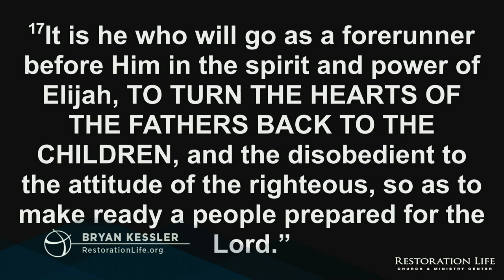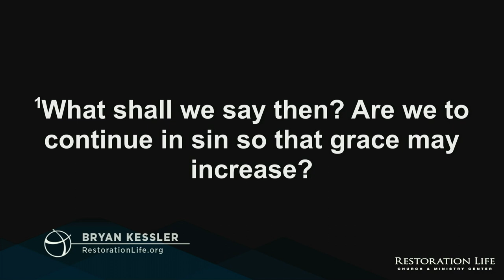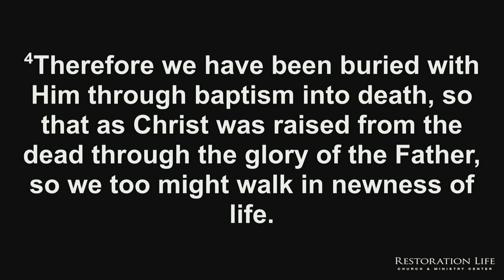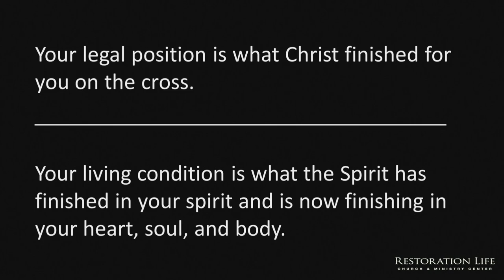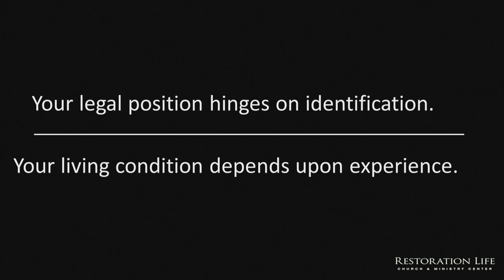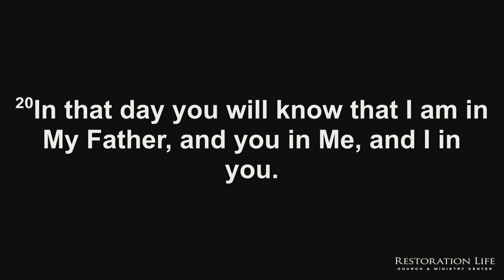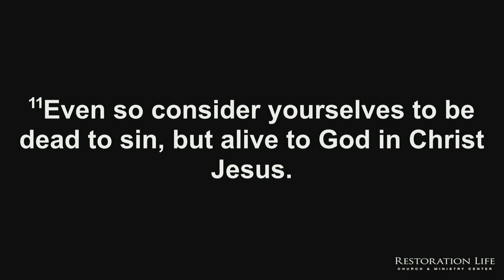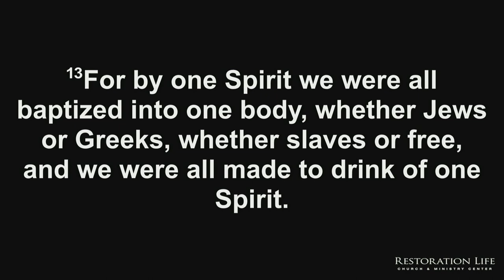17.01 - Spiritual Alignment, Part 1 - Indwelling Life - Bryan Kessler - 01-07-2024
This session is the eighth of ten sessions that looks at a vital principle that fosters Spirit-led living. The eighth principle that we will examine is this: You must rely upon the indwelling Spirit to align your living condition—how much you experience of the finished work of the cross—to your legal position in Christ. - 027 - Spiritual Alignment, Part 1 - Indwelling Life - 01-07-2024

SERVICE TIMES AND LOCATION
Church Together
975 Cobb Place Blvd Suite 315, Kennesaw, GA 30144